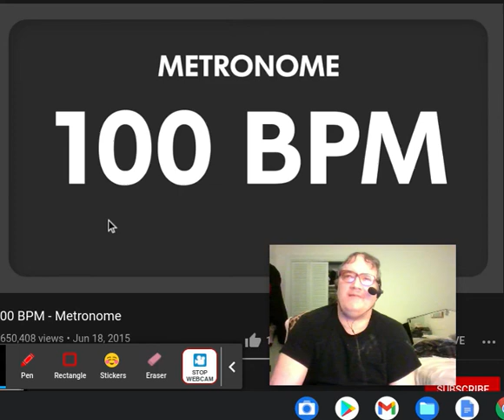Second verse sung 2 a metronome (100 BPM)